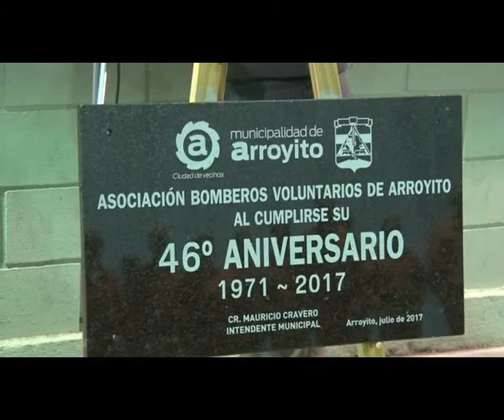31 07 AI 07 46 aniversario bomberos voluntarios molina sam sam